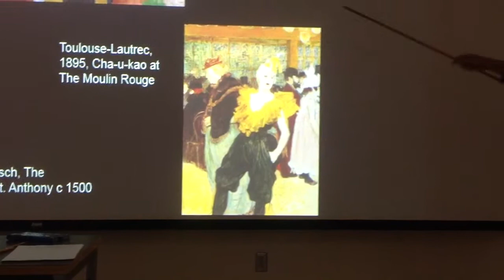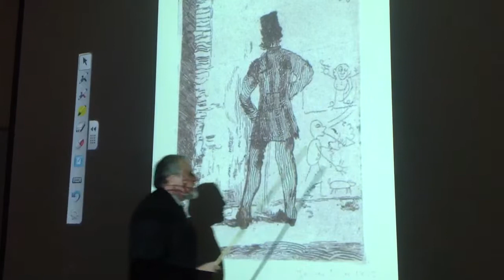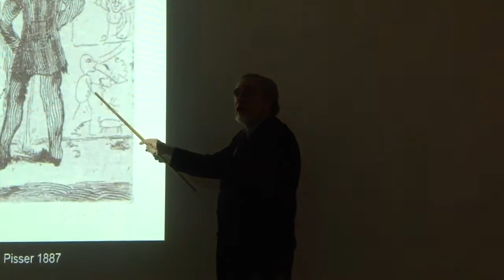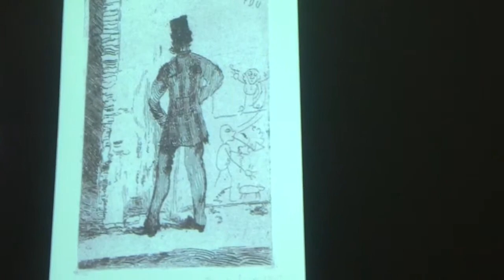Professor Kenneth Bendiner, Lecture, Dec. 3, 2013, part 7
On Dec 3, 2013, this lecture was presented as part of the course European Art 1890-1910 given at UW Milwaukee.